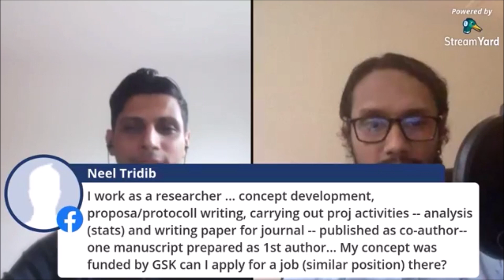চাকুরি নিয়ে সরাসরি ব্লু-কার্ড ভিসায় জার্মানিতে আগমন-How to get a German job and visa from Bangladesh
How to get a German job and visa from Bangladesh-চাকুরি নিয়ে সরাসরি ব্লু-কার্ড ভিসায় জার্মানিতে আগমন

বাংলাদেশ থেকে সরাসরি জব নিয়ে জার্মানিতে আসা যায় কিভাবে? আসতে হলে কি কি বিষয়গুলো খেয়াল রাখতে হয়। অনেকেই জানতে চান ইন্টারভিউ কেমন হয়। আসলেই কি বাংলাদেশ থেকে জব নিয়ে জার্মানিতে আসা যায়? কি কি যোগ্যতা লাগে সে ক্ষেত্রে। জব খুজতে হবে কোথায়? বাংলাদেশ থেকে জার্মানিতে জবের জন্য এপ্লিকেশন প্রক্রিয়াটা কি? জবের ইন্টারভিউ প্রসেস , কতগুলো স্টেপ , কেমন সে স্টেপগুলু, জবের ক্ষেত্রে জার্মান ভাষার দক্ষতা কতটুকু গুরুত্বপুর্ন ? ভিসা ও ভিসা প্রসেসিং এর ধাপগুলো কেমন এসব বিষয়ে আপনাদের যত প্রশ্ন আছে সকল প্রশ্নের উওর পাবেন জার্মান প্রবাসের অনলাইন আড্ডার এই ভিডিওতে।